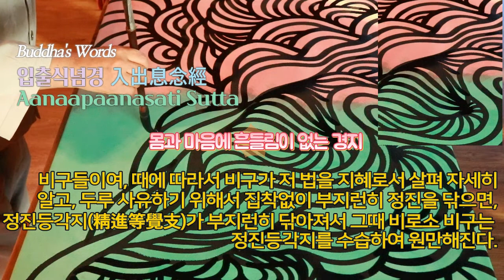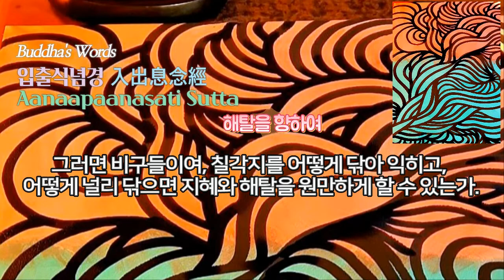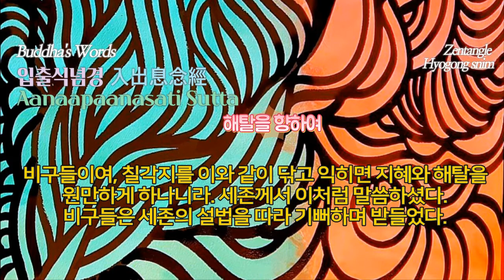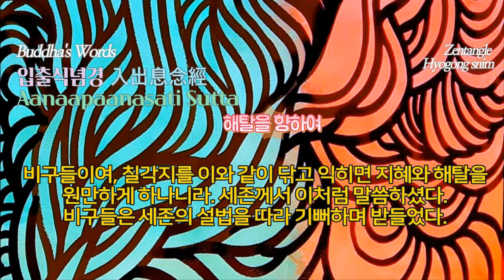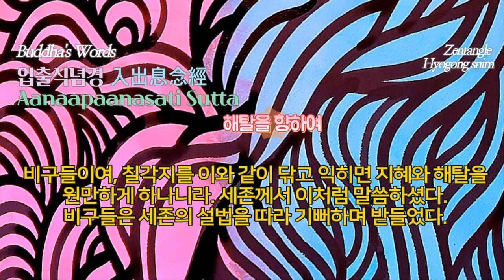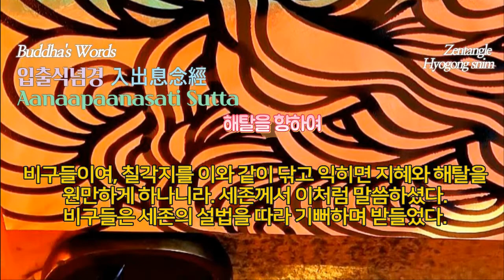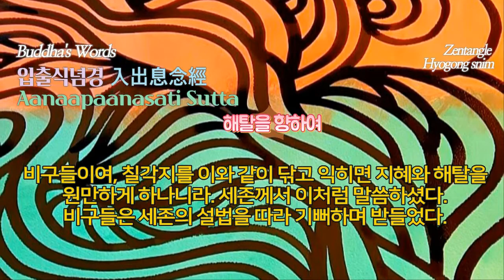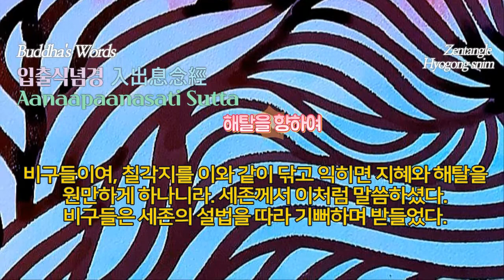Zentangle art ll 수채화종이 캔버스 서예붓 먹물 한국화물감 91cm*73cm 30F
출처: Anapanasati Sutta 불설대입출식념경中에서 入出息念經
9. 안반수의 호흡의 요지
비구들이여, 이 비구 중 속에 들어오고 나가는 숨에 마음을 두는 것을 수습하고 노력하여 머물고 있는 비구가 있다. 비구들이여, 이와 같은 비구도 이 비구 중 속에 있도다. 비구들이여, 들어오고 나가는 숨에 마음을 두는 것을 수습하여 널리 익히면 큰 효과를 얻고 큰 공덕이 있나니라. 여러 비구여, 입출식념을 수습하고 널리 익히면 사념처를 만족하게 한다. 사념처를 수습하고 널리 익히면 칠각지가 원만해 진다. 칙각지를 수습하고 널리 익히면 明과 신통과 해탈이 원만해진다.

10. 해탈로 가는 호흡
그러면 비구들이여, 어떻게 입출식이 수습될 것이며, 어떻게 널리 익혀질 것이며, 어떤 큰 효과와 공덕이 있겠는가. 비구들이여, 여기에 비구가 있는데 , 숲으로 가거나 나무밑으로 가고, 혹은 빈 집으로 가서 결가부좌하여 몸을 단정히 하고 생각을 나타내서 머물게 한다. 그러면 실로 생각이 있어서 숨이 들어오고 생각이 있어서 나간다.

혹은 길게 숨을 들이쉬면서 '나는 숨을 길게 들어오게 한다.'고 깨달아 알고, 혹은 길게 숨을 내쉬면서 '나는 길게 나가게 한다.'고 깨달아 알고,

혹은 짧게 입식하여 '나는 짧게 입식한다.'고 깨달아 알고, 혹은 출식하여 '나는 짧게 출식한다.'고 깨달아 알고,

'나는 온몸을 깨달아 받으면서 출식하겠노라.'하고 익히고, '나는 몸의 움직임을 고요히 하여 입식하겠노라.'하고 익히고, '나는 몸의 움직임을 고요히 하여 출식하겠노라.'하고 익히고,

'나는 기쁨을 깨달아 받아들이면서 입식하겠노라.'하고 익히고, '나는 기쁨을 깨달아 받아들이면서 출식하겠노라.'하고 익히고,

'나는 마음의 움직임을 깨달아 받아들이면서 입식하겠노라.'하고 익히고, '나는 마음의 즐거움을 깨달아 받아들이면서 출식하겠노라.'하고 익히고,

'나는 마음의 움직임을 고요히 하면서 입식하겠노라.'하고 익히고, '나는 마음의 움직임을 고요히 하면서 출식하겠노라.'하고 익히고,

'나는 마음을 깨달아 받아들이면서 입식하겠노라.'하고 익히고, '나는 마음을 깨달아 받아들이면서 출식하겠노라.'하고 익히고,

'나는 마음을 더없이 기쁘게 하면서 입식하겠노라.'하고 익히고, '나는 마음을 더없이 기쁘게 하면서 출식하겠노라.'하고 익히고,

'나는 마음을 집중하여 머물게 하면서 입식하겠노라'하고 익히고,'나는 마음을 집중하여 머물게 하면서 출식하겠노라.'하고 익히고,

'나는 마음을 해탈케 하면서 입식하겠노라'하고 익히고, '나는 마음을 해탈케 하면서 출식​하겠노라.'하고 익히고,

'나는 무상을 따라 관하면서 입식하겠노라.'하고 익히고,'나는 무상을 따라 관하면서 출식하겠노라.'하고 익히고,

'나는 탐욕을 떠남을 따라 관하면서 입식하겠노라.'하고 익히고, '나는 탐욕을 떠남을 따라 관하면서 출식하겠노라.'하고 익히고,

'나는 도를 따라 관하면서 입식하겠노라.'하고 익히고, '나는 도를 따라 관하면​서 출식​하겠노라.'하고 익히고,

'나는 멸을 따라 관하면서 입식하겠노라.'하고 익히고, '나는 멸을 따라 관하면서 출식하겠노라.'하고 익히고,

'나는 떠나서 나감을 따라 관하면서 입식하겠노라.'하고 익히고, '나는 떠나서 나감을 따라 관하면서 출식하겠노라.'하고 익힌다.

비구들이여, 이와 같이 입출식념을 널리 익히면 큰 효과와 큰 공덕이 있도다.

Aanaapaanasati Sutta 入出息念經 (둘째)
11. 신념처에 대한 가르침
그러면, 비구들이여, 어떻게 입출식을 수습하고 널리 익혀서 사념처를 원만케 할 것인가.

비구들이여, 때에 따라 길게 숨을 들이쉬면서 '나는 길게 입식한다.'고 깨달아 알고, 길게 내쉬면서 '나는 길게 출식한다.'고 깨달아 알고,

혹은 짧게 들이쉬면서, '나는 짧게 입식한다.'고 깨달아 알고, 짧게 내쉬면서 '나는 짧게 출식한다.'고 깨달아 알고,

'나는 온몸을 깨달아 받아들이면서 입식하겠노라'하고 익히고, '나는 온몸을 깨달아 받아들이면서 출식하겠노라'하고 익히고,

'나는 몸의 움직임을 고요히 하면서 입식하겠노라'하고 익히고, '나는 몸의 움직임을 고요히 하면서 출식하겠노라'하고 익힌다.

비구들이여, 이와 같이 몸을 따라서 관하면 전일한 정진이 있고, 올바른 앎이 있고, 생각이 있고, 세간의 탐욕과 근심을 조복하여 머문다.

비구들이여, 나는 그것을 몸 속에 있는 모든 몸이라고 부른다. 곧, 입출식이다.

그러므로, 비구들이여, 그 때 비구의 몸에서 몸을 따라서 관하고, 전일한 정진이 있고, 올바른 앎이 있고, 생각이 있고, 세간의 탐욕과 근심을 조복하고 머문다.

12. 수념처에 대한 가르침
비구들이여, 비구가 '나는 기쁨을 깨달아 받아들이면서 숨을 들이쉬리라.'하고 익히고, '나는 기쁨을 깨달아 받아들이면서 숨을 내쉬리라.'하고 익히고,

'나는 즐거움을 깨달아 받아들이면서 숨을 들이쉬리라.'하고 익히고, '나는 즐거움을 깨달아 받아들이면서 숨을 내쉬리라.'하고 익히고,

'나는 마음의 움직임을 깨달아 받아들이면서 숨을 들이쉬리라.'하고 익히고, 나는 마음의 움직임을 깨달아 받아들이면서 숨을 내쉬리라.'하고 익히고,

'나는 마음의 움직임을 고요히 하여 숨을 들이쉬리라.'하고 익히고, 나는 마음의 움직임을 고요히 하여 숨을 내쉬리라.'하고 익힌다.

이와 같이 비구들이여, 모든 받아들임에 있어서 받아들임을 따라서 관하면 그때 전일한 정진이 있고, 올바른 앎이 있고, 생각함이 있고, 세간의 탐욕과 근심을 조복하여 머문다.

비구들이여, 나는 그것을 모든 받아들임 속의 받아들임이라고 부른다. 곧, 모든 입출식에 마음을 잘 쓴다.

그러므로 비구들이여, 모든 받아들임에 있어 받아들임을 따라 관하면서 그때에 전일하게 정진하고, 올바른 앎이 있고, 생각이 있고, 세간의 탐욕과 근심을 조복하여 머문다.

13. 심념처에 대한 가르침
...전체 문장을 다 입력할 수 없어서 나머지 부분은
를 링크하여 보세요.

14. 법념처에 대한 가르침
비구들이여, 때에 따라서 '나는 무상을 따라 관하면서 입식하겠노라.'하고 익히고,'나는 무상을 따라 관하면서 출식하겠노라.'하고 익히고,

'나는 탐욕이 떠나는 것을 따라 관하면서 입식하겠노라.'하고 익히고 ,'나는 탐욕이 떠나는 것을 따라 관하면서 출식하겠노라.'하고 익히고,

'나는 出離를 따라 관하면서 입식하겠노라.'하고 익히고, '나는 出離를 따라 관하면서 출식하겠노라.'하고 익힌다.

이와 같이 제법에 있어서 법을 따라 관하면서 비구들이여, 그 때는 전일하게 정진함이 있고, 올바른 앎이 있고, 생각함이 있고, 세간의 탐욕과 근심을 조복하여 머문다.

탐욕과 근심을 끊어짐을 지혜로서 보고 잘 관찰해야 한다.

그러므로 비구들이여, 제법에 있어서 법을 따라서 관하면 그때는 전일하게 정진함이 있고, 올바른 앎이 있고, 생각함이 있고, 세간의 탐욕과 근심을 조복하여 머문다.

비구들이여, 이와같이 입출식을 수습하고 널리 익혀서 사념처룰 원만하게 하나니라.

15. 칠각지에 대한 가르침
그러면, 비구들이여, 어떻게 사념처를 수습하고 널리 익혀서 칠각지를 원만하게 할 것인가.

비구들이여, 때에 따라서 비구의 몸으로 몸을 따라 관하면서 전일하게 정진함과 올바른 앎이 있고, 생각함이 있고, 세간에 있어서의 탐욕과 근심을 조복하여 머물면 그때는 생각이 세워져서 없어지지 않는다.

비구들이여, 때에 따라서 비구의 생각이 세워져서 없어지지 않을 때 염등각지를 수습하면 원만하게 수습된다. 이와 같이 생각이 있어서 머물면서 저 법을 지혜로서 살펴서보고, 살펴서 알아 두루 생각하게 된다.

16. 사물을 두루 바르게 분별하는 경지
비구들이여, 때에 따라서 비구가 이와 같이 생각이 머물면서 저 법을 지혜로 자세히 살피고 자세히 알고 두루 생각하면 택법등각지가 부지런히 행해진다. 그 때에 비구가 택법등각지를 수습하면 택법등각지가 수습되어 원만해진다.

17. 몸과 마음에 흔들림이 없는 경지
비구들이여, 때에 따라서 비구가 저 법을 지혜로서 살펴 자세히 알고, 두루 사유하기 위해서 집착 없이 부지런히 정진을 닦으면, 정진등각지가 부지런히 닦아져서 그때 비로소 비구는 정진등각지를 수습하여 원만해진다.

18. 집착 없는 기쁨을 얻는 경지
한결같이 정진으로 애써 노력한 사람에게는 집착 없는 기쁨이 생긴다. 비구들이여, 때에 따라서 정진에 애쓴 비구에게 집착 없는 기쁨이 생기면 희등각지가 정근되고 그때 비구가 희등각지를 수습하여 원만해진다.기쁨에 몸도 평안하고 마음도 고요하다.

19. 심신이 경쾌하고 안온해지는 경지
비구들이여, 때에 따라서 비구가 기쁨을 얻어서 몸도 평안하고 마음도 고요하면 그때 비구가 경안등각지를 닦아서 수습하여 원만해진다. 몸이 평안하고 마음이 안온하여 안락하게 된 자는 마음이 안정된다.

20. 마음이 고요한 경지
비구들이여, 때에 따라서 비구에게서 몸이 경안하고 마음이 안쾌하여 마음이 고요하면 그때 비구가 정등각지를 닦아서 수습하여 원만하게 된다. 이와 같이 적정에 든 마음을 잘 관찰하여 깨닫는다.

21. 마음에 걸림이 없는 경지
비구들이여, 때에 따라서 비구가 이와 같이 마음의 고요함을 잘 관찰하여 사등각지를 닦아서 익힌다. 그때야 비로소 사등각지가 원만하게 된다. 비구들이여, 이와 같이 사념처를 수습하고 널리 닦으면 칠각지를 원만히 하나니라.

22. 해탈을 항하여
그러면 비구들이여, 칠각지를 어떻게 닦아 익히고, 어떻게 널리 닦으면 지혜와 해탈을 원만하게 할 수 있는가.

이에 대하여 비구들이여, 고를 떠남과 탐심과 고의 멸에 의해 버리고 떠나는 곳으로 향해 가는 염등각지를 닦아서 익히고,

택법각지를 닦아서 익히고 내지 정진등각지를 닦아서 익히고 내지 희등각지

...생략부분은 아무풍경(네이버 블로그 참조)